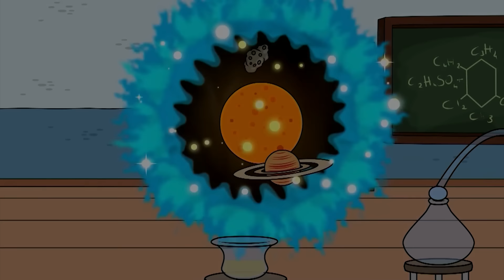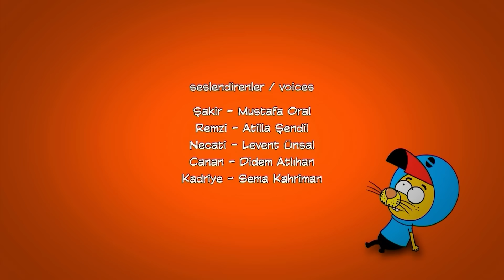٨ حلقات في حلقة واحدة #١٤ | ليث ذا كينغ